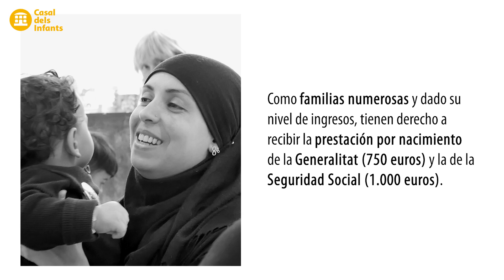"Sólo llegas a conocer las prestaciones por nacimiento si alguien que ya las ha pedido te informa"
Laila Oulad y Soumaya Boukhari participan en el servicio maternoinfantil Vincles del Casal dels Infants de Santa Coloma de Gramenet. Hablan del desconocimiento que hay sobre las prestaciones por nacimiento de la Generalitat y de la Seguridad Social, y aseguran que las familias sólo las conocen cuando alguien de su círculo que ya las ha pedido se lo explica.